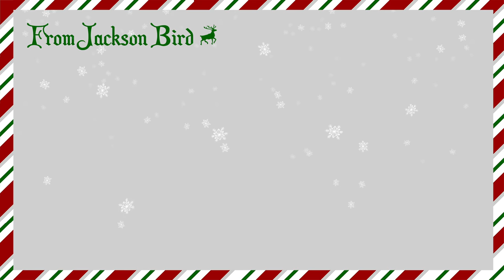Packing Tips (not that kind) // VLOGMAS Day 14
Thanks to our sponsor Dollar Shave Club, new members get their 1st month of the Daily Essentials Starter Set including trial-sized versions of their Body Cleanser, One Wipe Charlies’ Butt Wipes, and Shave Butter along with their Executive Razor for ONLY $5 with FREE shipping

Hi! My name's Jackson Bird and I make (hopefully) funny, (sometimes) educational videos for LGBTQ+ nerds like me––and the people in our lives that want to understand us better.

Here on JACKISNOTABIRD, you can find new videos every Wednesday sharing my experiences as a queer bisexual trans guy, answering questions about LGBTQ+ issues, and sometimes showing what happens when you put weird stuff on a waffle iron.

If you want to hire me to speak at your school, event, or business, you can email my speaking bureau at

DO YOU LIKE VINTAGE E-MAIL?? You can send me PHYSICAL ITEMS at
Jackson Bird

This video brought to you in part by the following Patrons:
Adam Koski
Alex Papadopoulos
Alison Gupta
Anna Nichols
Brianna Forsyth
Canadian lover of HP
Chris Frank
David Beasley
Laura González
Michelle Coleman
Nik Hansen
Rae Mreen
Ryan Winter
Sam Volpe
Samivaya JD
Will Shughart